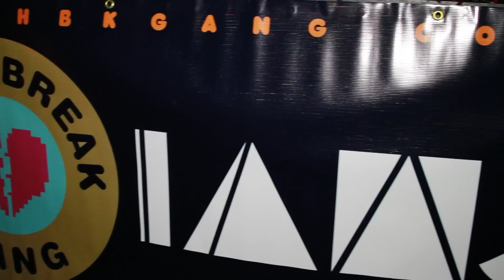IAMSU First Headliner, San Francisco CA [Muziczoo.com]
Muziczoo.com was invited to cover HBK's star IAMSU in what was believed to be his first headliner, after releasing his much anticipated mixtape "Suzy Six Speed". IT WAS SOLD OUT! (Not Surprising!)